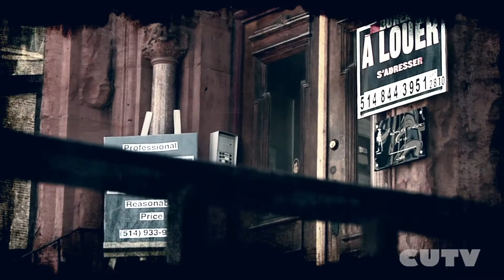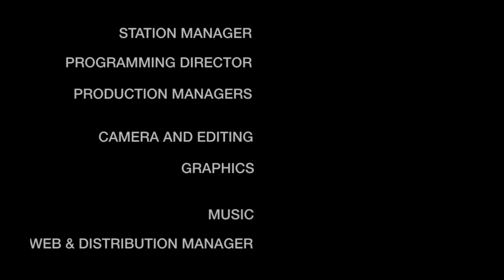Get Started - Par Kour @ Sherbrooke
Hugo Alves went to Sherbrooke Street to film the Par Kourers while they were doing some moves for a photoshoot with the photographer Simon Gonzalez.